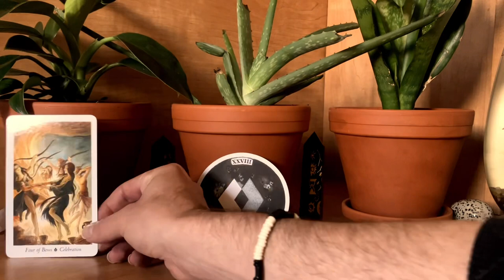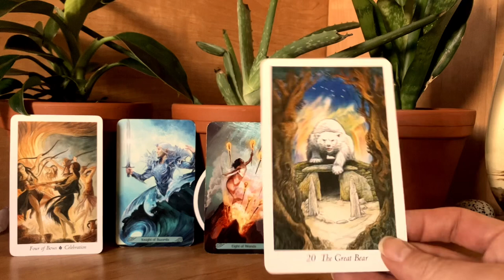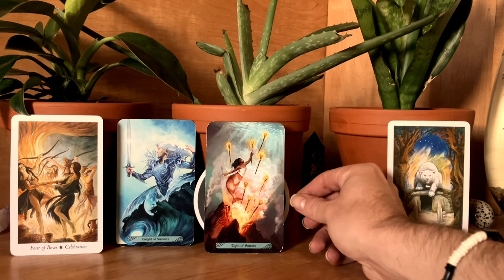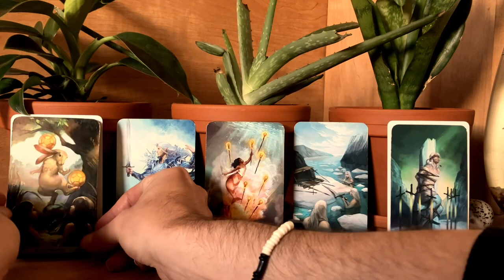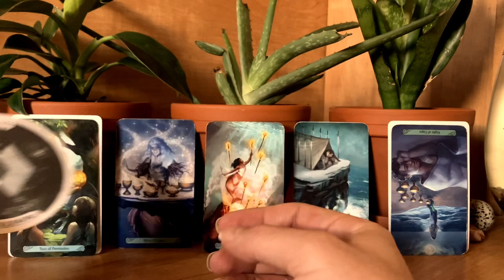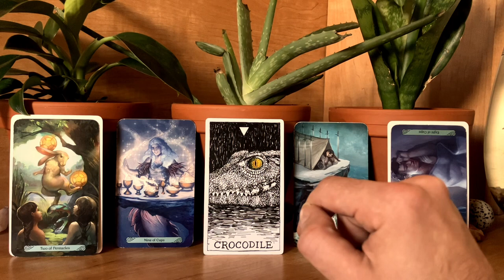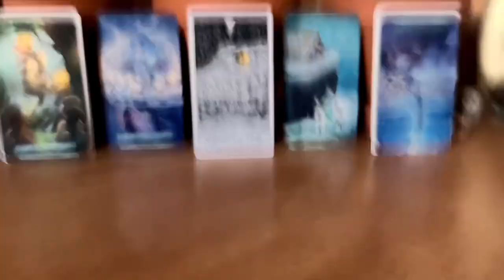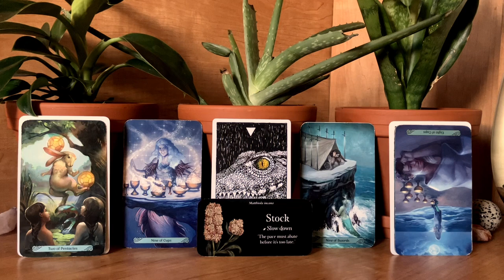Capricorn What’s Love Got To Do With It? Judgement Of Self And Celebrations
There will be a cause to celebrate when you explore and honour your shadow self. Embrace your divine opposite of Cancer’s energy to help you through your shadow energies.